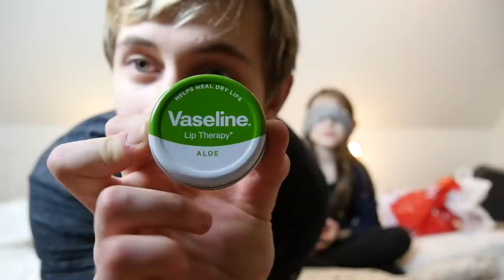VOLDSOM ISTERNING LEG MED NAJA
Kog isterninger

Det ville betyde meget hvis du gik ind og fulgte min insta:
"Maxmynster"